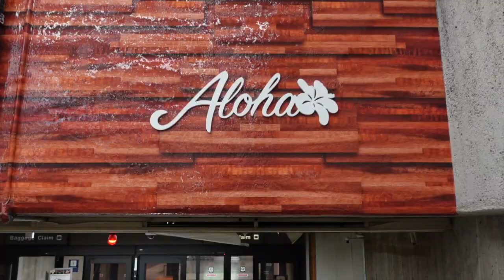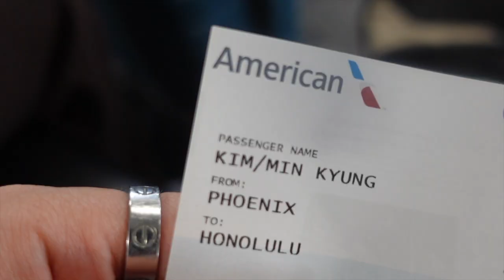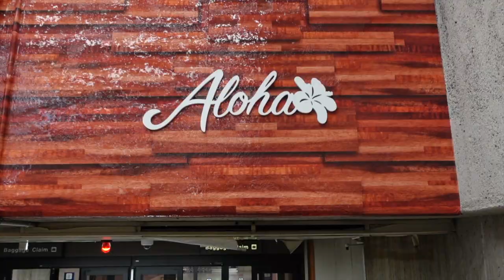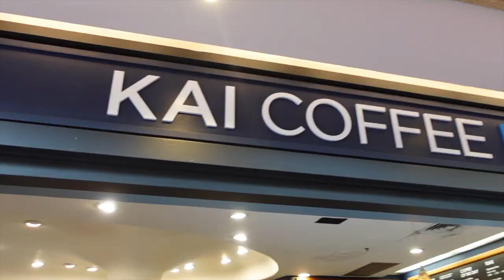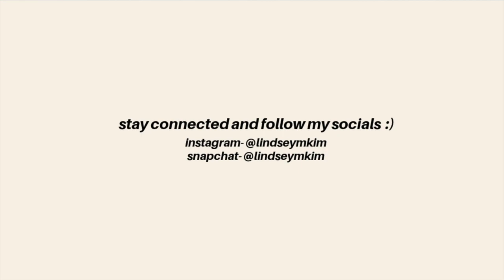HAWAII VLOG DAY 1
hey there :) I went on a mf trip again! This was the trip I was ooking forward to. This tim it was just my sister and I! yeah that basically the entire video :)
I’m not going to lie, I love traveling but I absolutely hate airports. It’s so hard for me to whip out my camera and start filming everything bgut when I start editing everything, I love it.
Intro and outro- (Prod. By Lukrembo)